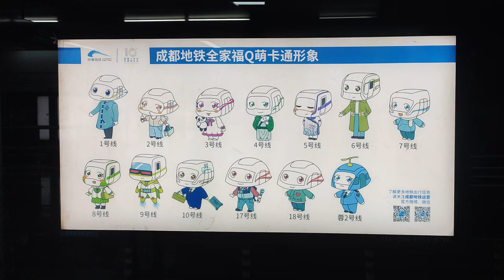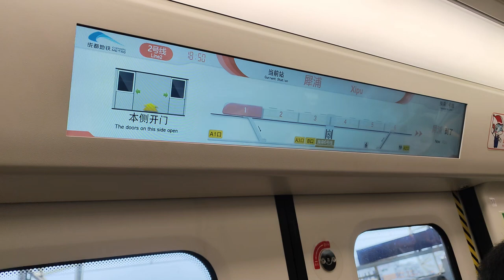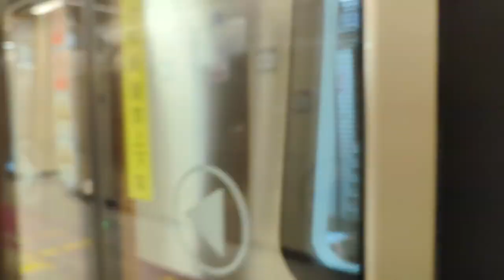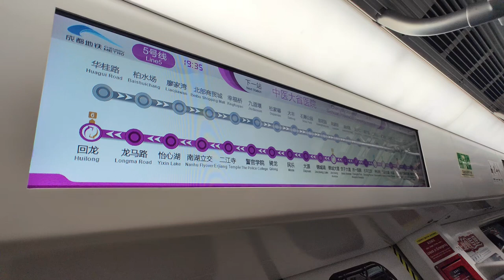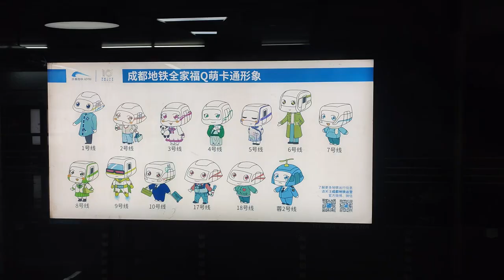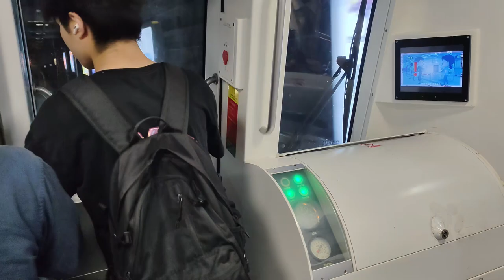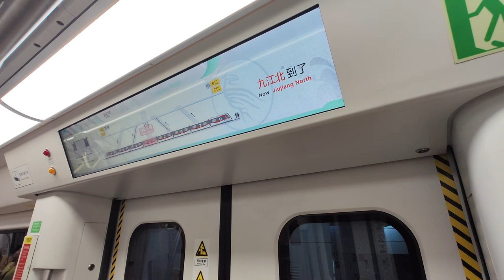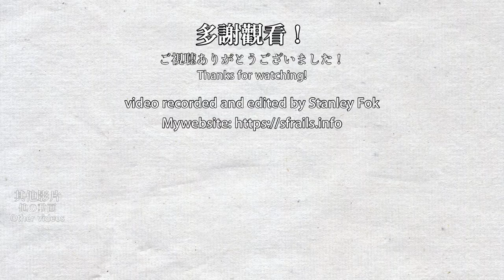🇨🇳🚇 Every Chengdu Metro lines | All 12 lines | Before Line 19 opens | China Metro systems - 2023/06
Welcome to Chengdu, China! This is a major city with over 20 million citizens located in the Sichuan Province of China in the southwest, famous for pandas and spicy food. Chengdu Metro was initially opened in 2010 and has grown to over 500km of tracks as of 2023. That is almost 30km yearly since the metro started building in 2005. It's the 2nd fastest growing metro in China just after Hangzhou. Chengdu even opened 5 lines at once on 2020/12/18. At the time of filming, there were 12 lines in Chengdu (13 lines since Line 17 & 19 split in 2023/09), with various sizes and types of metro trains. Chengdu Metro also operated Tram Line 2, which I've made a video of it.

歡迎來到成都！成都是中國西南面四川省的省市，人口超過2000萬，因此地鐵發展非常迅速。成都地鐵自2005年開始建設至今已經有超過500km的路線，幾乎每年開通近30km的路線，是全中國第二發展最快的地鐵系統，僅次於杭州，甚至於2020年12月18日同時開通5條路綫。截止拍攝日期，成都地鐵有12條路線（2023年9月17及19號線拆線後為13條），成都也有一條有軌電車蓉2號線，可參見先前拍攝的影片。

0:00 簡介 Introduction
0:37 1號線 Line 1 (2010~)
5:36 2號線 Line 2 (2012~)
11:00 3號線 Line 3 (2016~)
14:24 4號線 Line 4 (2015~)
17:16 5號線 Line 5 (2019~)
21:00 6號線 Line 6 (2020~)
24:06 7號線 Line 7 (2017~)
28:11 8號線 Line 8 (2020~)
31:45 9號線 Line 9 (2020~)
35:20 10號線 Line 10 (2017~)
39:46 17號線 Line 17 (2020~)
44:34 18號線 Line 18 (2020~)

Train icons are provided by Train Front View with permission.
列車圖案由駅旅ゆけむり研究室提供，並已獲使用許可。